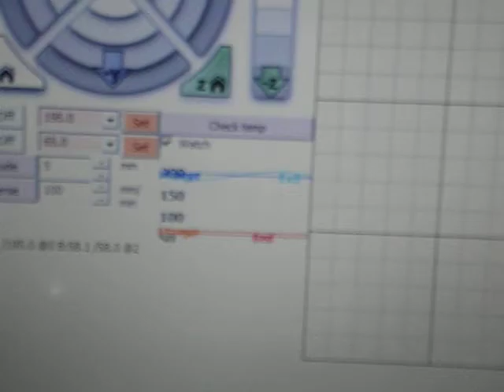Smoothieboard on Aluminatus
Still calibrating.  PID is way out of tune.  Machine sound is different especially on diagonals and circles.  Z motion is much smoother even when sharing a stepper driver.